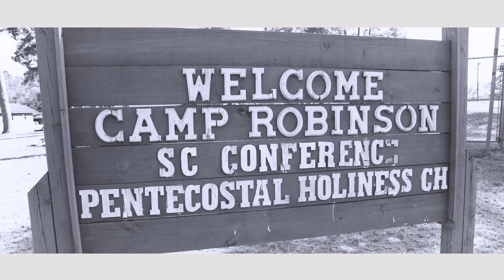Haley + Kris Social Media Video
We went to camp to see Haley + Kris got married!!!

Speaking of versatile, use the Joby Gorilla Pod when on the go.
Carolina's Photography Hoodie: